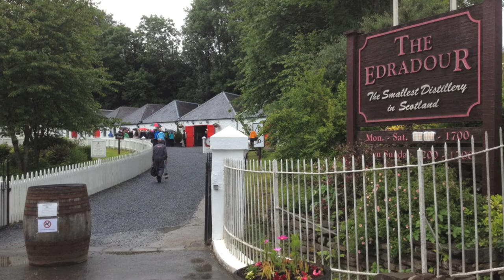Scotland 2012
Alan and Val tackle Ben Nevis and Ben Vrackie